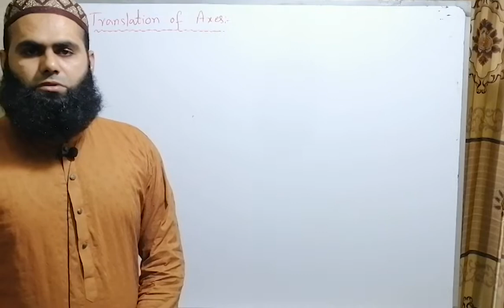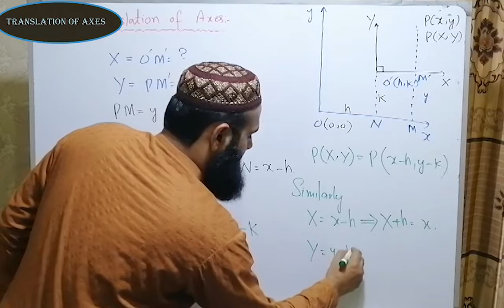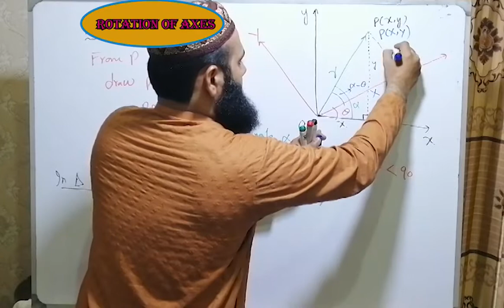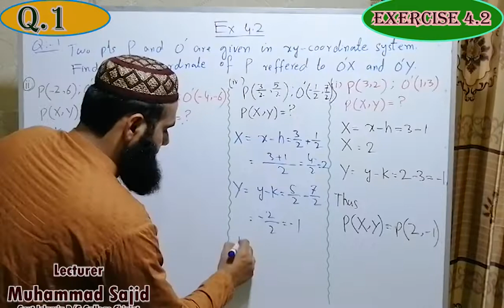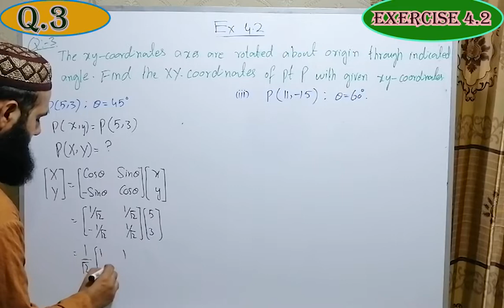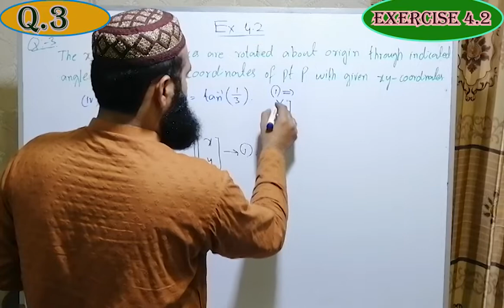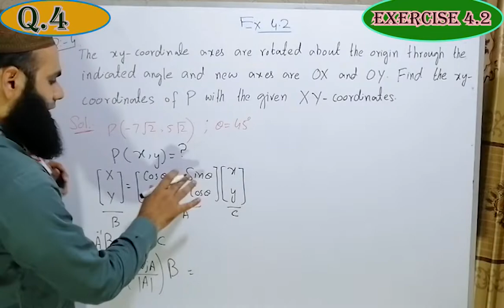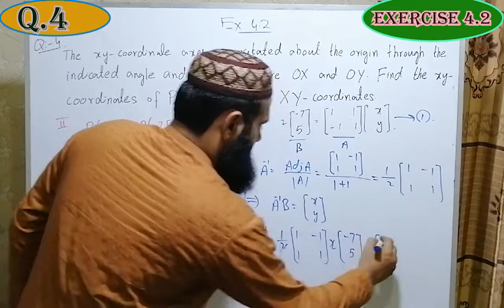F.Sc Math P-2, Lect.7, Chap.4,Ex. 4.2 # Mathematics Learner || Muhammad Sajid.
Assalam u Alaikum students, in this video
Lect. 7 F.Sc part II Ex. 4.2 # Mathematics Learner || Muhammad Sajid.
I define the translation of Axes,  Rotation of Axes and derive their Transformation. Use the translation of Axes and Rotation of Axes to solve the Questions from old Axes to new Axes and vice versa.